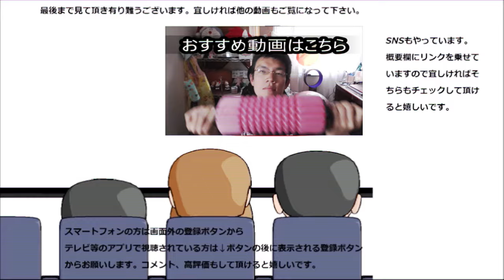ローソン ゴロゴロ野菜のお味噌汁を飲んでみた。でも一寸偏りすぎ？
ローソン　ゴロゴロ野菜のお味噌汁を飲んでみました。確かにゴロゴロしては居ますが、少し偏り過ぎな気もしますね……
贈り物は此方まで↓
〒153-0042